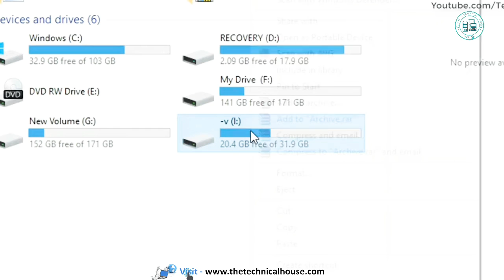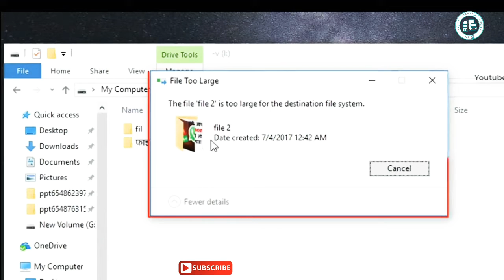How to check real or fack memory card असली या नकली मेमोरी कार्ड की जांच कैसे करें 2019 TTH